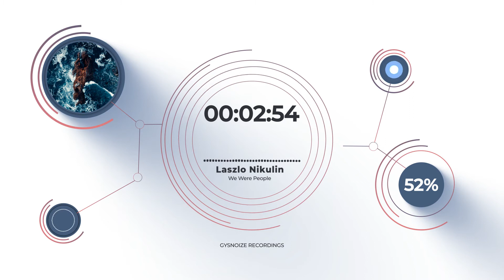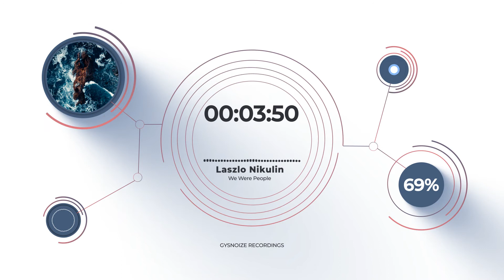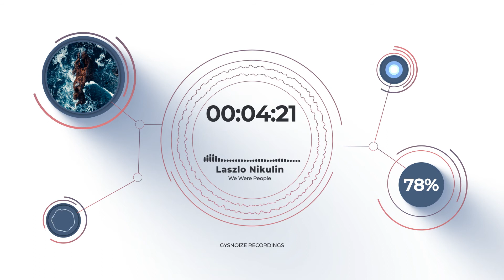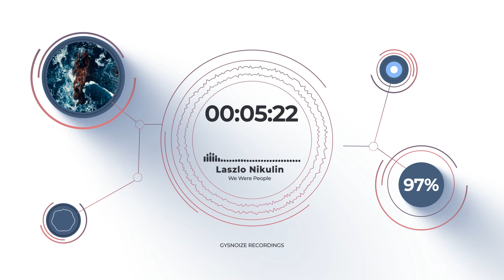DJ Laszlo Nikulin - We Were People [Official Audio]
In his new single, "We Were People," DJ Laszlo Nikulin delivers a powerful message through music. With stunning beats and heartfelt lyrics, the song touches upon the importance of human connection and the unity that comes with it. This is a must-listen for anyone who appreciates the transformative power of music.

In this music video, we follow DJ Laszlo Nikulin as he takes us on a journey through time, showcasing the beauty of human connection that spans generations and cultures. The video perfectly complements the spirit of the song and is a visual treat to behold.

The lyrics, "We were people before the labels and the hate," highlight the importance of seeing each other as human beings and uniting together despite our differences. DJ Laszlo Nikulin's music promotes unity and solidarity and his latest single, "We Were People," is no exception.

Whether you're a music enthusiast or just looking for a feel-good tune, "We Were People" by DJ Laszlo Nikulin is the perfect addition to your playlist. So sit back, relax, and enjoy the ultimate musical experience.